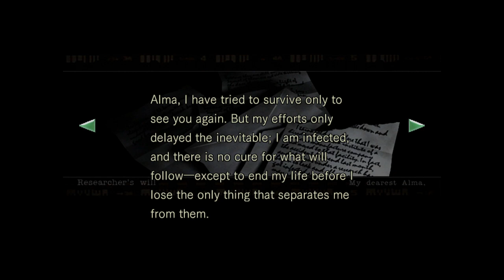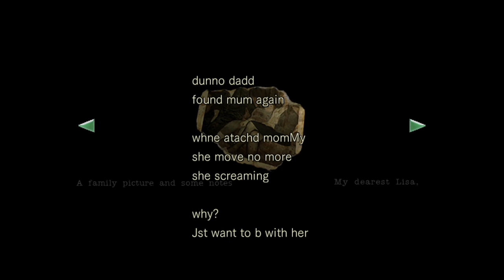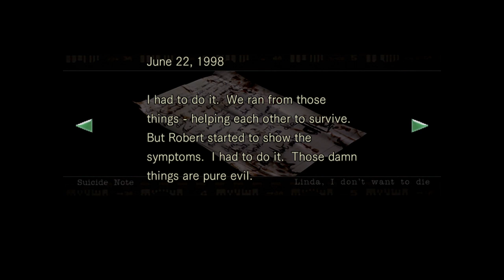Resident Evil: Ep 2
As the night progresses, Jill continues to explore the mansion and starts to realize S.T.A.R.S is under threat of something more than just the undead within the mansion...